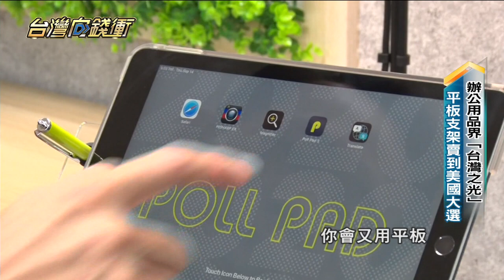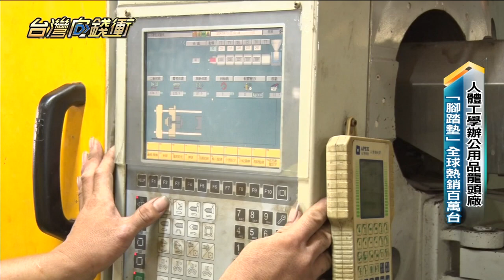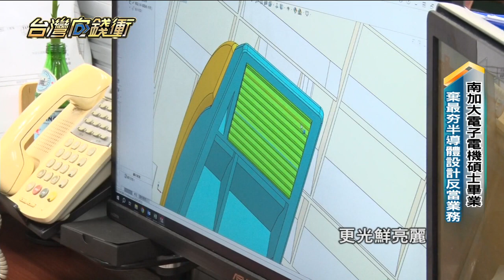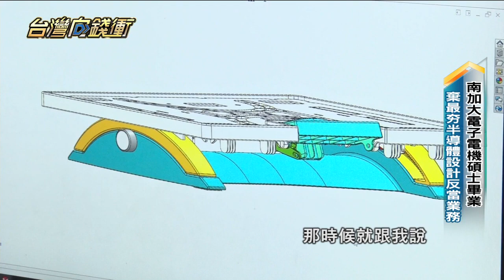創意辦公用品王國 年代50台週六晚上2300播出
浩辰企業有限公司
所在地點： 遠東世界中心
地址： 221台灣汐止區新台五路一段79號